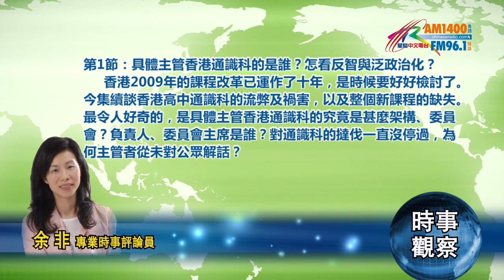05142018時事觀察(第1節)：余非 -- 具體主管香港通識科的是誰？怎看反智與泛政治化？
余非　三藩市《星島中文電台》「時事觀察」節目。
美國時間2018年5月14日。
第1節：具體主管香港通識科的是誰？怎看反智與泛政治化？
第1節續談香港通識科。上星期說了來龍去脈，也提及有六個單元。六個單，分別是：個人成長與人際關係；今日香港；現代中國；全球化；公共衛生；能源科技與環境。大家聽了課程範圍，會否充滿問號。
有人會說，這六個單元從前就有。對的， 1992 年仍然有會考及高級程度會考時，高級程度會考內有「高級補充程度通識教育」這選項，其課程範圍就是上述六個單元。可是，請注意，「高級補充程度通識教育」是給預科生、已完成中學基礎課程的學生選修及選考的。跟2004年提出的、必修必考、在中四就開始的高中通識科不可以劃上等號。所以，高中通識科確實是個沒往績可參考的全新科目，一上場就必修必考。
個人認為高中通識科有兩方面值得注意。一是反智，二是泛政治化。先談反智。
教統局當年對通識科有兩個宗旨：一是文理兼修，以令學生具備廣博的知識；二是培訓學生判斷、思考，以及匯通能力。諮詢文件還說，「要求學生從不同知識領域，運用不同文化、不同專業和不同社會群體的觀點與視角，進行探討」，聽眾朋友，他們是未完成中學的高中生而己。整個通識科的構思，有大煉鋼的味道。
通識科陳義甚高，如何落實呢？國際上對大學以下的通識教育的做法，是在原有科目上增加project work的成份。當年，有教育界人士提出，在現有科目內撥出部份教學時間做項目研習（project work）不就行了麼。舉例，讓學生分組對比唐宋歷史地圖，並說出有何發現。如此一來，便做了project work，又跨了學科。由此可見，推廣通識精神的方法很多元，並不需要另搞一個全新科目。
當時很多教育專業人士對通識的質疑，都是質疑如何落實。通識科2004年提出、2009年正式執行。正式執行前，學校會做準備，所以通識的影響在2009年之前已經開始。我見證了十幾年間香港學風的轉變。因為通識科強調多角度思考、批判思考，我見證了部份學校用近似辯論比賽的方式去教及配合通識科的能力要求。不管是二元對立的辯論，抑或是做project的小組討論，一定要面對的，是學生從中如何學習到知識？在沒有實學之下強調討論，是空的。要有一定的世界史、世界地理知識基礎，才可以討論全球化的議題吧。還有，無根的多角度可以很刁鑽，如果學生有一些歪理拿來討論，而教師即場又未有應變能力將歪理引回正途，整個知識吸收的過程就會異化。為何我可以說出上述細節呢？因為我教過這種課。要求在職教師有應付各式刁鑽奇想的能力，而且內容涉及當代政治，是苛求。
我十多年前反通識時真心不明白，設計通識科的袞袞諸公，他們求過知識、做過學問嗎？吸收知識不是通識科那回事，他們是知道的？總之，我見證了批判思考被曲解為凡事都予以否定及批評。中學通識科，是個技術上充滿漏洞的科目。
有高中通識科的十多年來，我不敢肯定是否直接有關，但是感受到中學彌漫著「空口講白話」的風氣。學習風氣重口才，所謂的表達能力，多於重視沉穩的知識吸收，甚至反對背誦。今時今日的香港，搞出一大批懂得滔滔雄辯的年青人，卻整個社會都沒有追求知識的慾望。知識也被抹去深淺之別，以為甚麼知識都可以在一千字之內、幾句之間講清講楚。知識學問的複雜性被切平。依我十年走入中學的觀察，反智、悶少少（些微「沉悶」）都是死罪。這樣的中學氣氛，與香港社會反智的氣氛不謀而合！
而這個通識科，會令社會愈加不公平。因為精英學校的學生，其學校資源、家庭環境，以及成長經歷上都有相對優勢，他們的通識科一定學得比較得心應手，從而成績比較好。所以，通識科是個教育效果不公平的科目！

以下談第二面影響，是香港社會泛政治化跟通識的關係。上星期提過「今日香港」最容易被政治化，其實「現代中國」單元亦然。總之，需要知識基礎墊底的科目，卻走去用討論的方式來施教，問題就會出現。
說通識被政治化不是瞎猜測，有實例。違法佔中在2014年9月底進行，2013年是密鑼緊鼓的部署階段。就在此時，教育專業人員協會（簡稱教協），不但支持違法佔中，教協理事方景樂更在2013年以通識科為名編佔中教材。教材全名《香港政治制度改革──以「佔領中環」為議題》，註明是「公民及通識科教材套」。教協表態支持違法佔中，教協理事方景樂編製的教材，會引導學生反思違法佔中的對與錯嗎？果然，教材邀請了佔中發起人戴耀廷做顧問。就是因為通識科，佔中宣傳品名正言順入中學。
在此再介紹一個組織：香港通識教育教師聯會。這組織不斷說幫學生學習通識，曾辦了不少活動。佔中前的兩個月，2014年7月，香港通識教育教師聯會辦了個三日兩夜培訓營，協辦者是天主教香港教區正義和平委員會。這個會有何特別呢？這個會悼念劉曉波；而該會幹事孔令瑜，是反回歸七一大遊行的民間人權陣線召集人。
一集時間有限，例子不能再多引。只要大家上網看看打著通識名義的網站，就會發現這些平台八九成有反中、反政府的政治立場。不斷假通識之名向青少年灌輸反對派的政治意識形態。可以說，高中通識科，令香港的反智及泛政治化有肥沃的成長土壤。

通識科除反智及泛政治化之外，中學校長鄧飛在一篇文章內提出「重文輕理」這觀點十分值得留意。目前被列為必修必考的核心科目，是中、英、數、高中通識；考大學的門檻，有四分三是人文學科。對有數理科天賦、但文科能力稍弱的同學，是吃虧的。
此外，以青少年而言，男女生在語文能力的表現上存在差異，過度偏重語文及文科，在學業成績考核標準上，會否存在性別上的不平衡、不公平呢！

節目結束前做總結：2009年推行的課程，是時候全面檢討了。而檢討之中，最需要特別關注的是高中通識科。
通識科十年來名正言順登堂入室，香港社會又怎會不反智、不泛政治化呢？證之於今日，這一科已很大程度上淪為反中、反政府的工具。真希望今集節目播出後，我們一起留意在教統局的架構內，通識科委員會的受薪主席是誰？為通識科出試題的又是甚麼人、甚麼委員會？我們整天講透明度，很希望通識科委員會的主管者，出來跟大家解解話。